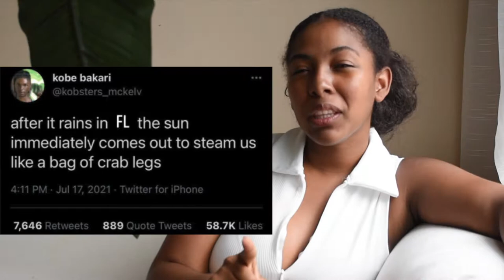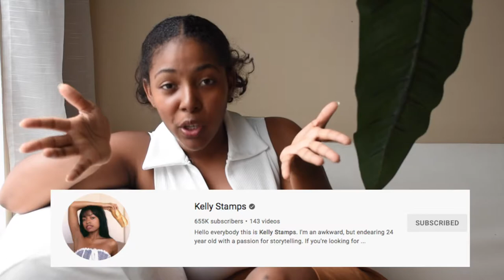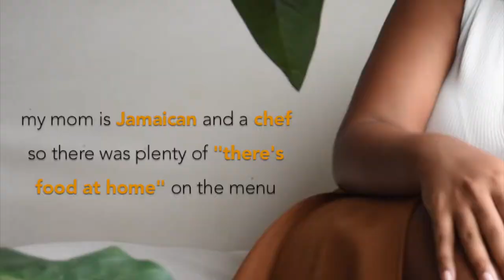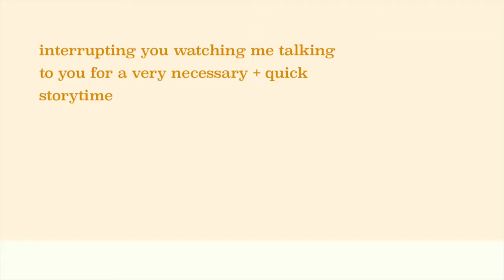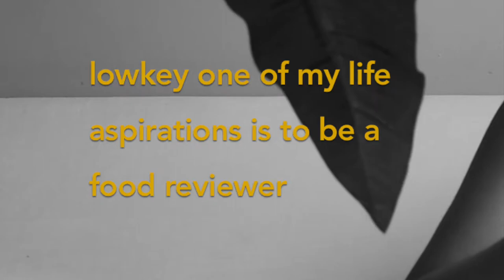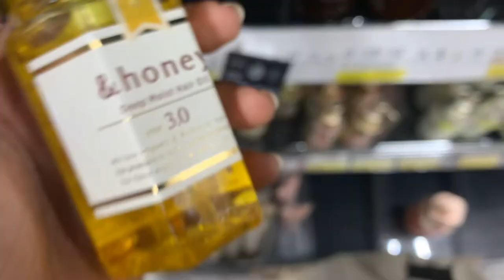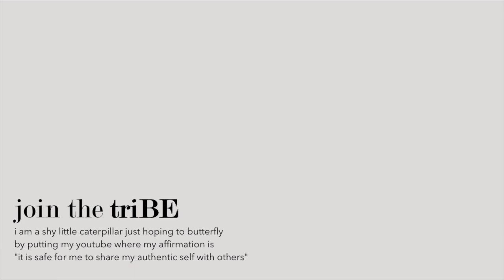wisconsin vlog, but it's kind of a disappointment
a wisconsin vlog that's disappointing because my original plans were rudely cancelled; but a wisconsin(ish) vlog filled with the tiniest of gems that you'll see brought me entirely too much excitement

from this video we've learned: I am a Cinnabon™ connoisseur, I squeal when I'm excited, I am easily excitable, ramen should never be served with a hard-boiled egg, Madison, Wisconsin is gorgeous and I'd recommend going but I have no idea what type of activities you could actually do there besides eat (which we did-- sushi and pizza not pictured because I'm still getting the hang of this vlogging thing)
✩ s p e c i a l s ✩
📚 my book